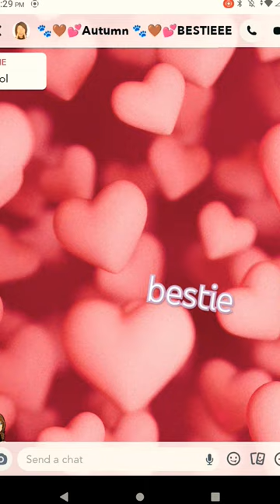i love you!